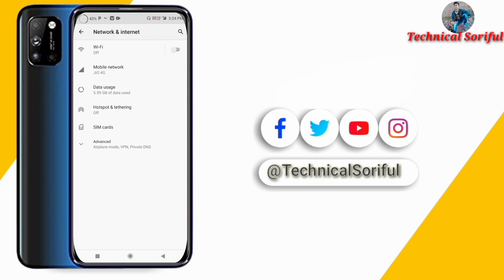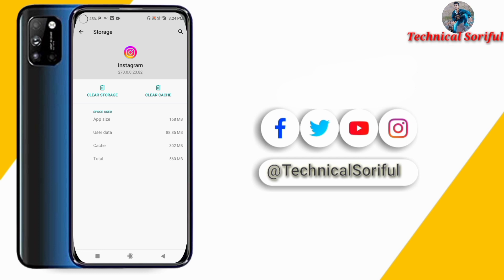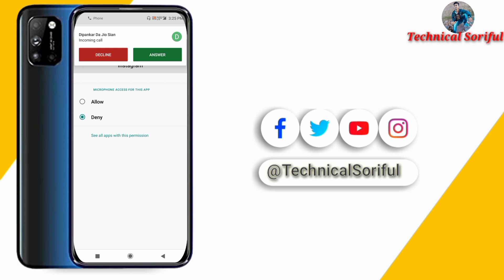Sorry We Couldn't Complete Your Request Please try again in a moment instagaram Error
Topic Cover:-
1) sorry we couldn't complete your request please try again in a moment
2) instagram sorry we couldn't complete your request please try again in a moment
3) sorry we couldn't complete your request instagram
4) error sorry we couldn't complete your request please try again in a moment
5) instagram sorry we couldn't complete your request please try again in a moment problem solve 2021

Main Channel @Technicalssoriful

 **ANTI-PIRACY WARNING **